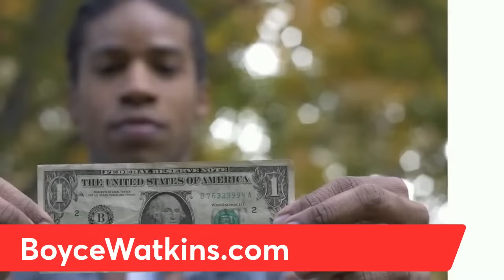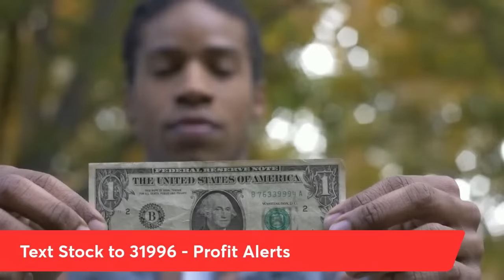Diddy is at risk of losing his entire fortune - Dr Boyce Watkins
Diddy is being accused left and right of things that happened many years ago.

Recent disturbing allegations are coming in consistently and it's hard to imagine how he can survive this impact.